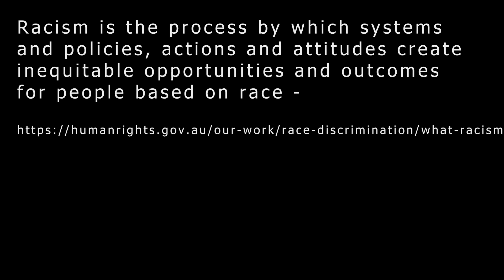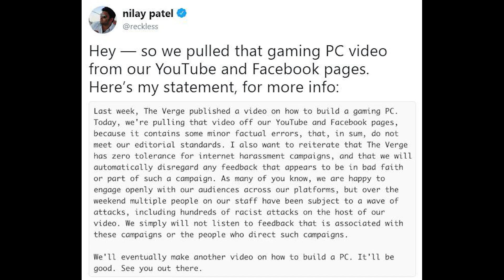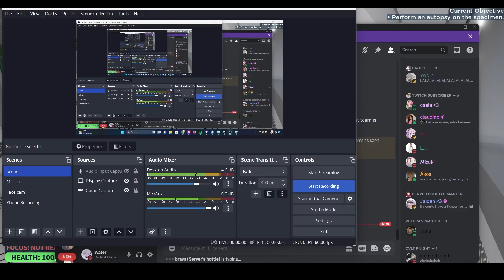Why Racism Isn't Really A Bad Thing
Honestly could probably finish this faster if I used vegas pro but I want to sharpen my premiere pro skills instead. The topic at hand is pretty infuriating so I wanted to make a video of it saying yeah it's not a big deal anymore.